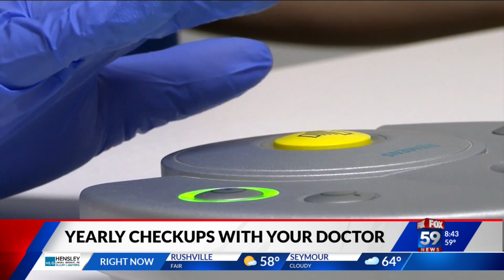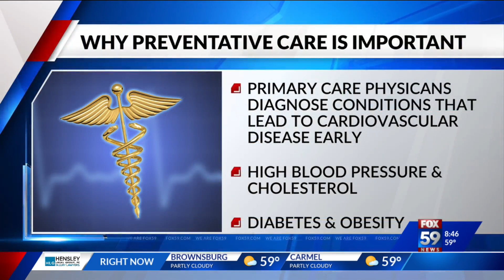Scheduling a yearly check-up with your doctor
Do you see your doctor every year for a check-up? A study done by research company IPSOS back in 2018 showed only 30% if adults in the U.S. visited their primary care physician once a year. So are annual check-ups really important? Dr. Shoma Sanyal with IU Health joined Angela in the studio to explain the answer.